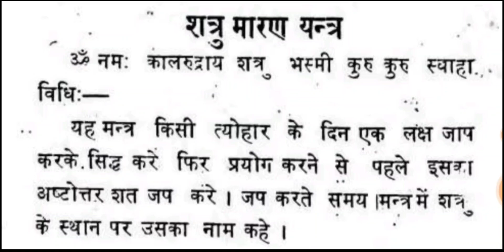शत्रु मारण मंत्र, shatru maran mantra, indrajaal ke totke, indrajal, इंद्रजाल, shatru maran totka